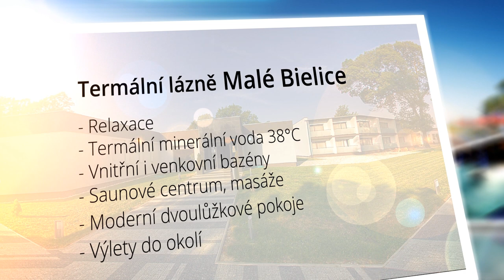Termální lázně Malé Bielice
Termální koupele Malé Bielice
Relaxace v křišťálově čisté termální minerální vodě o teplotě až 38°C. Pravý balzám pro naše tělo i duši.

Relaxační masážní vířivý bazén, saunové centrum, odpočinkový bazén, venkovní relaxační bazén i velký bazén plný atrakcí s divokou řekou, tobogánem, klouzačky, trampolíny aj. atrakce. Toto vše Vám bude plně k dispozici při návštěvě našeho stále se dynamicky rozvíjejícího relaxačního centra.

Naše termální voda blahodárně působí na pohybové ústrojí a pomáhá regeneraci organismu. Již po několikadenním pobytu se budete cítit odpočati a zapomenete na každodenní starosti.
Moderní dvoulůžkové pokoje jsou Vám plně k dispozici včetně ledničky, klimatizace, připojení k internetu, TV a SAT, vlastní koupelny se sprchovým koutem. Každý pokoj má vlastní balkon s pěkným výhledem.
Součástí našeho komplexu je restaurace s tradiční slovenskou i evropskou kuchyní, v rámci kúpelové a relaxační části je Vám v průběhu dne k dispozici moderní bufet s teplou a studenou rychlou kuchyní, saláty a nápoji.
Svůj relaxační pobyt můžete příjemně spojit s výlety po okolí a navštívit např. překrásný zámek Bojnice se zoologickou zahradou, dominantní Trenčínský Hrad či zříceninu hradu známé Čachtické paní.
Pokud se Vám ovšem nepodaří Vaše děti dostat na výlet a budou si raději užívat tobogánů, klouzaček a koupání v teplé vodě, můžete si mezitím nechat například udělat některou z nabízených masáží nebo si přečíst knížku v našem parku.

Relaxace od starostí i stresu.